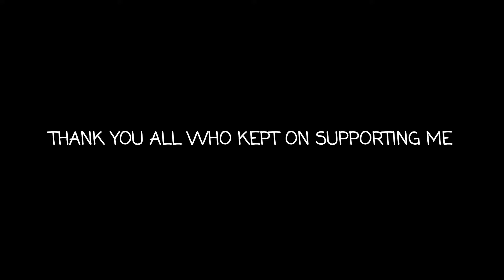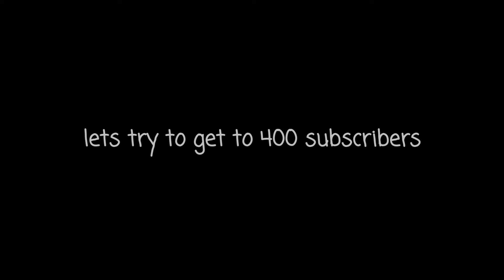THE PIXEL BROS ADVENTURES IS BACK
hey what's up everyone I'm back and better than ever I got new skills to share with you guys we going to make everything new we are going to change the way we think and the way we film so sit back and enjoy my content